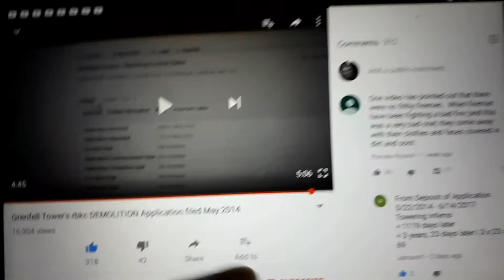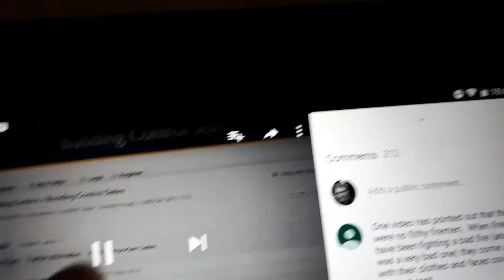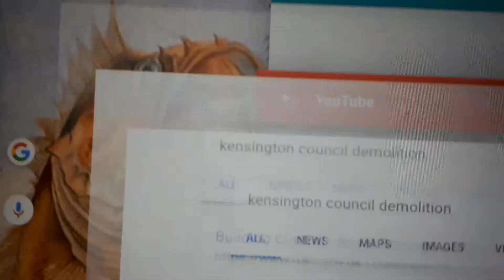Grenfell Tower 2014 (!) Demolition Notice __ _☆part 1